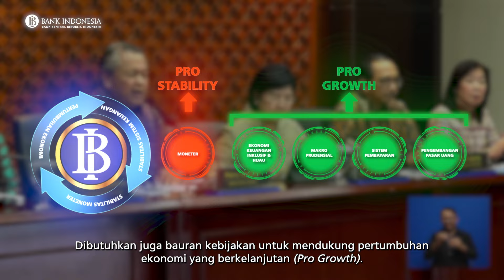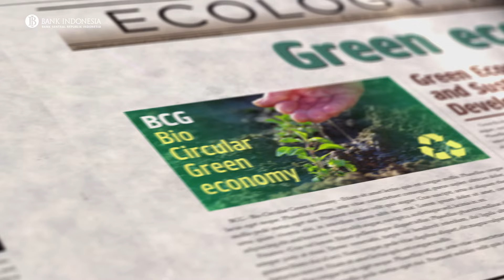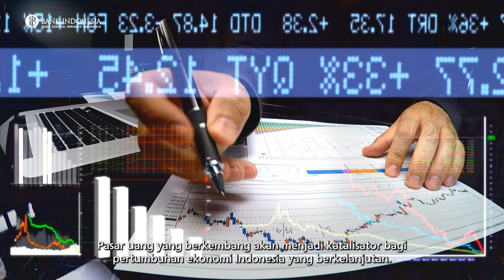Kebijakan Pro Pertumbuhan untuk Ekonomi Berkelanjutan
Stabilitas perekonomian dan pertumbuhan ekonomi saling berkaitan?

Ya SobatRupiah, jadi stabilitas perekonomian yang terjaga akan menciptakan lingkungan yang kondusif bagi pertumbuhan ekonomi. Sebaliknya, pertumbuhan ekonomi yang kuat akan mendukung keberlangsungan stabilitas perekonomian.

Dengan memahami bauran kebijakan dari Bank Indonesia, Sobat dapat berperan serta dalam BeriMakna mendorong ketahanan dan kebangkitan ekonomi nasional menuju Indonesia maju.

Ingin tahu lebih detil? Simak video berikut!